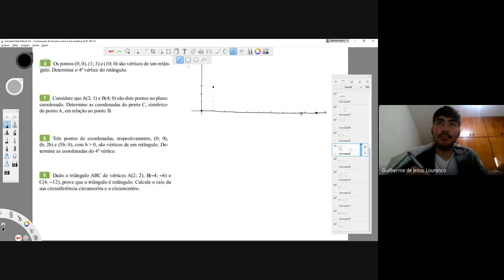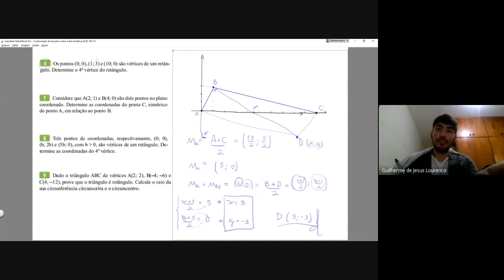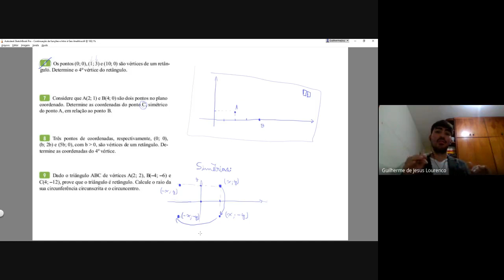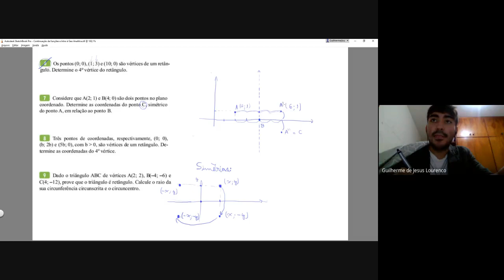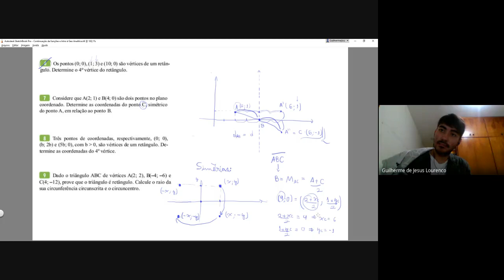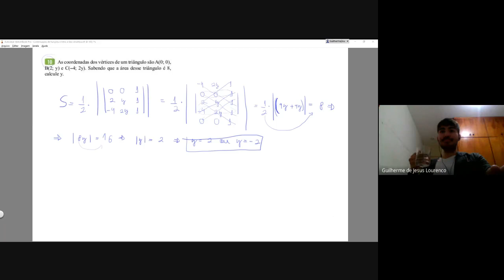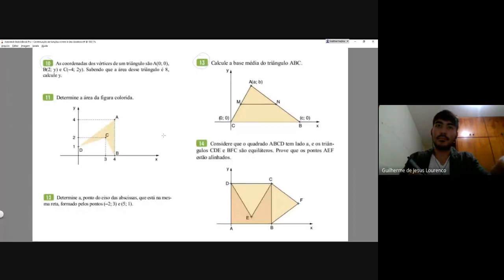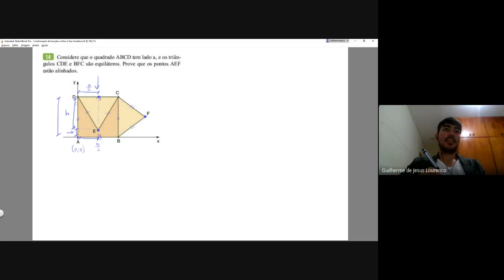Geometria - TEO10 Pontos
Aula de matemática para a turma de humanas do cursinho da FGV